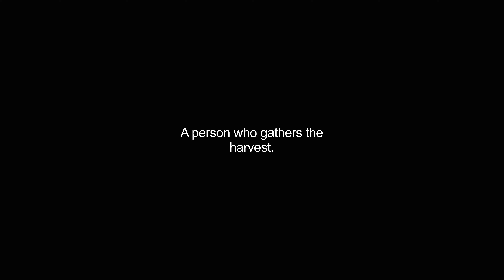harvester video Dictionary meaning and pronunciation